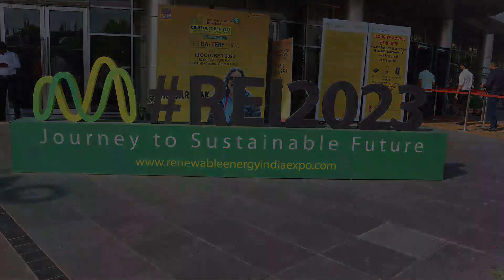India's Top Solar Panel Manufacturer for Home & Commercial Purpose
In conversation with Vikas Jain

Managing Director

INSOLATION ENERGY LTD.

Infrastructure, Production & Quality Assurance
The company has the most advanced and Rajasthan’s first fully automatic 100 MW SPV Module manufacturing line that has least manual intervention and has continuous automatic process, Automatic Tabber & Stringer, inline Pre & Post EL Tester, Automatic Framing Machine for seamless framing and AAA Class inline Sun Simulator. Our solar panel manufacturing line embodies the finest automatic machinery under the supervision of our skilled team and highly skilled technology team at the shop floor. The plant is equipped with all test equipment needed for Inward QA for raw material, in process QA and final QA conforming to the latest BIS and International standards. Being the best solar company in India we ensure that testing is done at each stage so that the module performs well throughout its lifespan of 25 years. The company upgrades its machinery on a continual basis as per emerging needs.

Benefit of Industrial Outlook Online/Print magazine:

* 143.6k + magazine circulation data to reach the National and international markets.